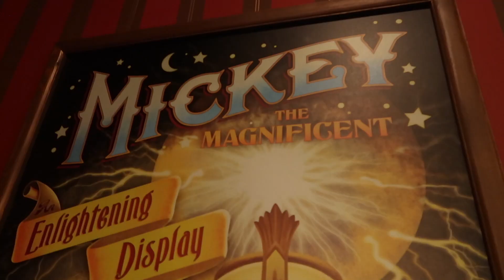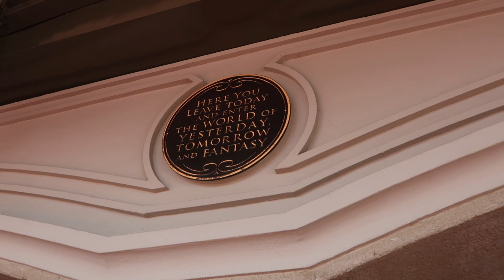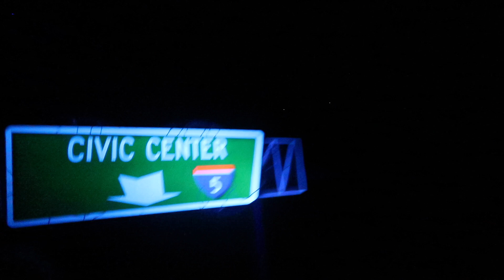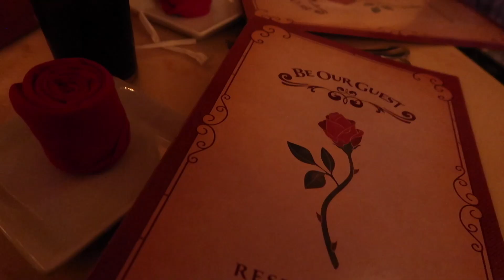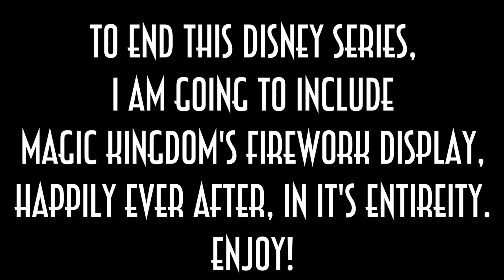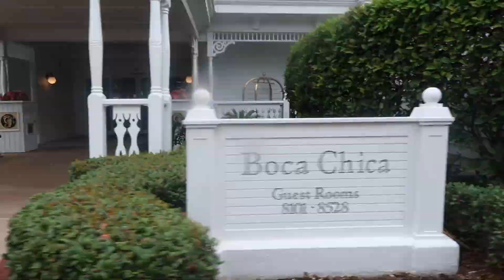Last Days In Disney | Bibbidi Vloggidi Boo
Carrie Hope Fletcher C/O Helen Clarkson
Haymarket House
28-29 Haymarket

Music
Wishful Thinking - Dan Lebowitz
Morning Mandolin